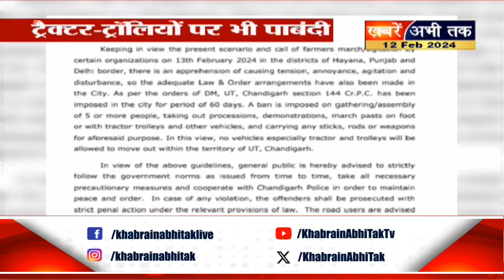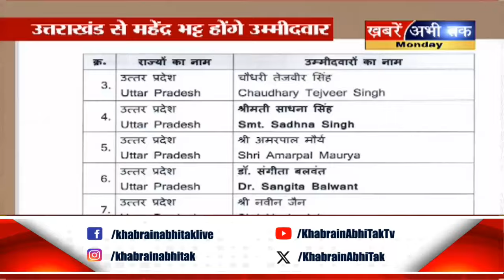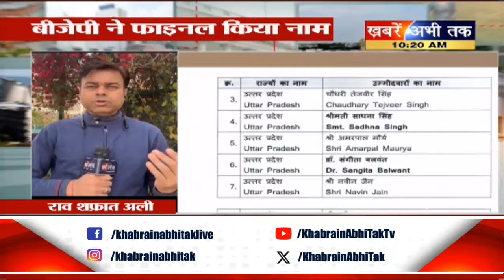आंदोलन पर उतरे किसानों को मनाने की तैयारी कर रही केंद्र सरकार। ख़बर की तह तक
3 केंद्रीय मंत्री करेंगे किसान डेलीगेट्स की बैठक
केंद्रीय मंत्री पीयूष गोयल, अर्जुन मुंडा, नित्यानंद राय लेंगे बैठक
किसान आंदोलन के चलते चंडीगढ़ में 60 दिनों तक लागी करी धारा 144
5 लोगों के एक साथ इकट्ठा होने, मार्च पास्ट करने और ट्रैकटर-ट्रालियों पर भी पाबंदी
तमाम बॉर्डरों पर की गई है कड़ी सुरक्षा
इंटरनेट सेवाएं 13 तारीख तक बंद
मुख्यमंत्री मनोहर लाल रोहतक और चंडीगढ़ में करेंगे कई बैठकें
अंतरराष्ट्रीय कबड्डी खिलाड़ी दीपक हुड्डा बीजेपी में होंगे शामिल
उत्तराखंड से बीजेपी  ने राज्यसभा उम्मीदवार के लिए महेंद्र भट्ट का नाम किया फाइनल
ईरानी सेब ने गिराए हिमाचली सेब के दाम
ईरानी सेब की वजह से हिमाचल बागवानों को हो रहा नुकसान
देखिए ख़बर की तह तक में Journalist Kamal Kaushik के साथ